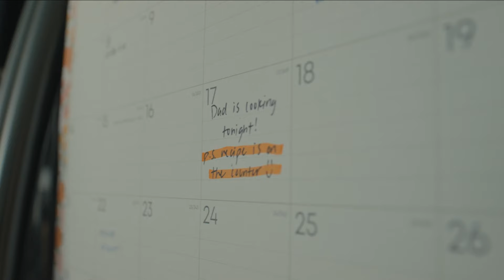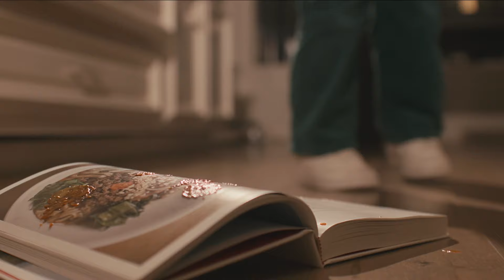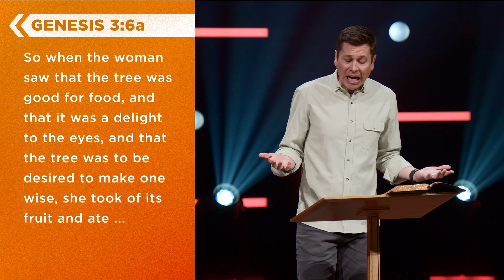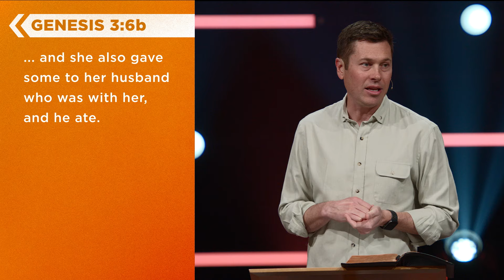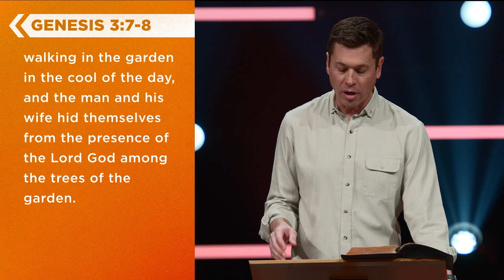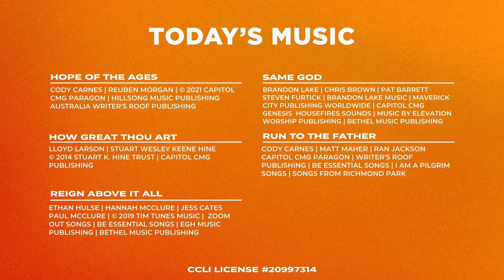Contemporary Service | 03-03-2024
Schemes of the Devil | Go Back to the Beginning | Cody McQueen

0:00 Opener
1:59 Welcome
4:38 Hope of the Ages
11:08 Same God
16:24 How Great Thou Art
18:30 Offertory Moment + Prayer
20:39 Sermon
59:50 Communion
1:04:29 Run to the Father
1:09:11 Reign Above It All
1:13:33 Benediction
1:15:13 Closer

First time? Fill out a Connect Card to learn more!